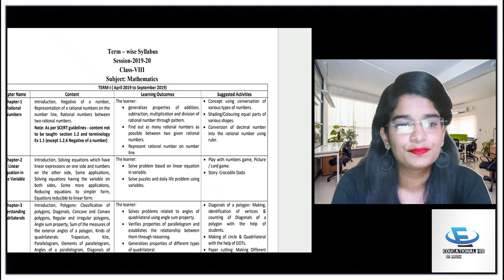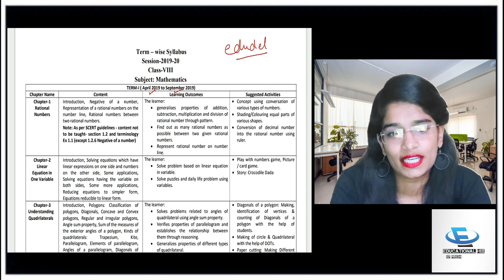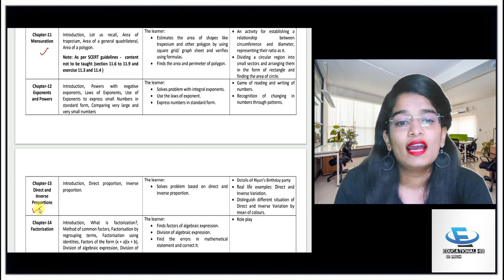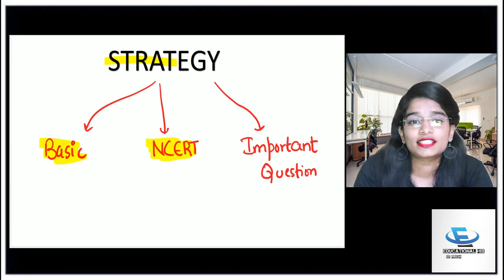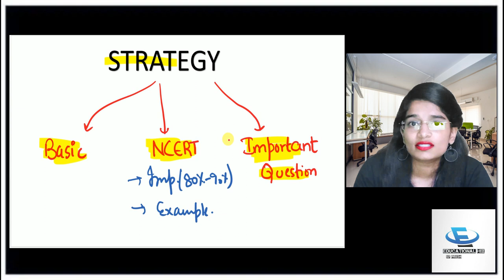Class 8 Mathematics | Syllabus and Strategies | Full detailed Analysis